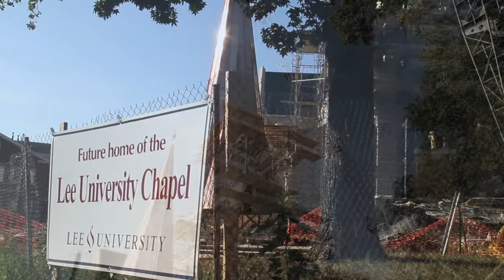Chapel Steeple Raise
The raising of the steeple on the new Lee University Chapel. Come celebrate the dedication of the chapel at Homecoming November 4-5, 2011.